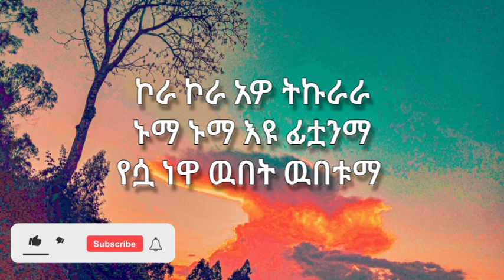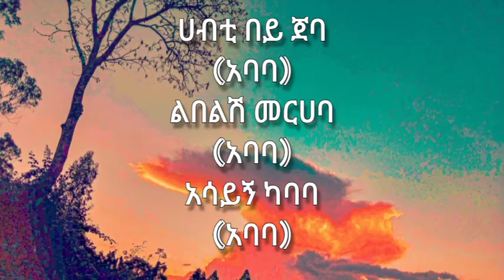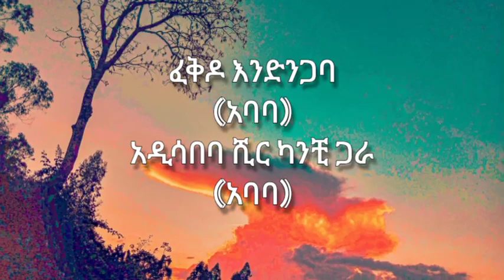Ethiopian Music : Burik Ayewa ቡሪክ አይዋ New Ethiopian Music 2022Official lyrics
Ethiopian_Music_:_Burik_(Ayewa)_ቡሪክ_(አይዋ)_-_New_Ethiopian_Music_2022(Official_lyrics)